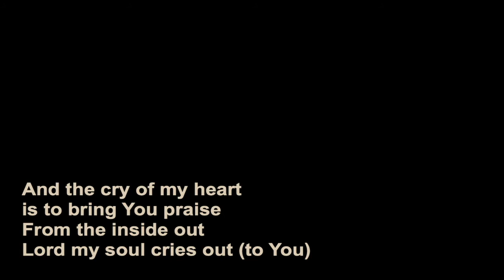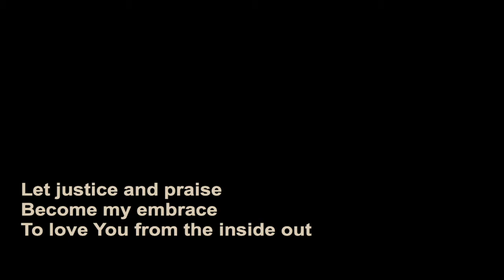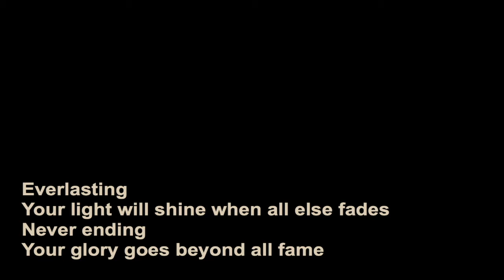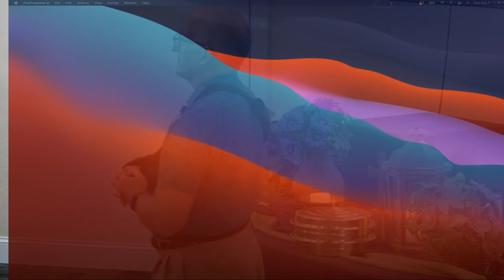Sunday Service of 9/5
0:00 Service Countdown
4:25 Worship
12:50 Sermon
16:00 Prayer
17:30 Story
21:45 Worship Part 2
27:15 Announcements
30:30 Main Message
1:04:00 Communion